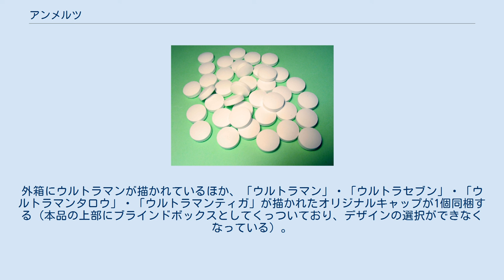アンメルツ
アンメルツは、小林製薬が製造販売する、肩こりおよび筋肉痛を効能とする外用消炎鎮痛剤及び同製品を中心としたブランド名である。
 それまでの肩こり用の医薬品は貼り薬が主流であったが、ある男性社員が肩に貼り薬を貼ったままデートに出かけたために、服の上から貼り薬が透けて見えてしまい、相手の女性から「年寄くさい」「かっこ悪い」と振られてしまったことがきっかけとなり、「見えない肩こり薬」というコンセプトをもとに開発に着手。
1966年に液体タイプの「アンメルツ」を発売した。
添付の筆で塗るタイプの従来の液剤と異なり、瓶上部のラバーキャップから直接塗布できる容器形状とした。
当初は特約店の専売品であったが翌年から全国発売し、店頭キャンペーンやテレビCMなどの効果もありヒット商品となる。
1974年には、塗布部を横向きにして塗りやすさを改善した「アンメルツヨコヨコ」を発売した。
その後も、フェルビナクを配合した製品など多くの種類が発売されている。
2012年3月に「アンメルツゴールドEXグリグリ」が発売された際、主要製品もパッケージデザインを変更・統一し、「アンメルツ」のロゴも現在の斜体に変更となった。
 インドメタシンを主成分とする派生商品としてアンメルシンがある。
かつては、サポーター、脚冷却用シートやスプレー、温熱用具、エリア限定で内服薬も発売されていた。
 現在のアンメルツが発売される以前、小林製薬は別の薬効成分からなる外用消炎鎮痛剤「アンメルツ」を販売していた。
これは、もともと神戸精研堂医局が製造していた薬で、「強力なる塗擦剤　あんまの瓶詰」というキャッチコピーを添えた広告が1926年に掲載された記録が残っている。
小林製薬は神戸精研堂医局から旧アンメルツの権利を譲り受けて販売した時期があるが、現在のアンメルツに対してなぜ既存商品の名前を付けたのか、理由は明らかになっていない。
 2016年9月に、グループ会社の桐灰化学が、同社のブランドである「血流改善」とコラボレーションした一般医療機器の温熱シート「血流改善 アンメルツ温熱」を発売した。
ミニサイズの「血流改善 アンメルツ温熱 ミニホットン（販売名：ミニホットンa）」、ワイドサイズの「血流改善 アンメルツ温熱 ワイドホットン（販売名：ワイドホットンa）」の2種類があり、パッケージは小林製薬が発売する「アンメルツ」シリーズとブランドロゴを統一しており、正面左下には「アンメルツは小林製薬（株）の登録商標です」の記述がある。
 2021年6月には、発売55周年を記念し、同じく55周年を迎える『ウルトラマン』とコラボレーションした「アンメルツ ゴールドEX ロング」と「アンメルツ ゴールドEX NEO ロング」を数量限定で発売。
外箱にウルトラマンが描かれているほか、「ウルトラマン」・「ウルトラセブン」・「ウルトラマンタロウ」・「ウルトラマンティガ」が描かれたオリジナルキャップが1個同梱する（本品の上部にブラインドボックスとしてくっついており、デザインの選択ができなくなっている）。